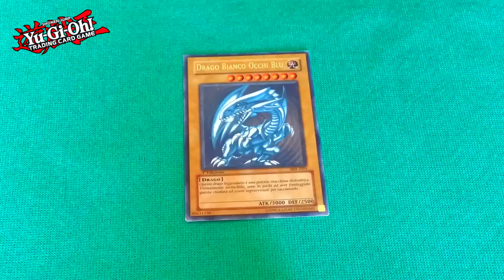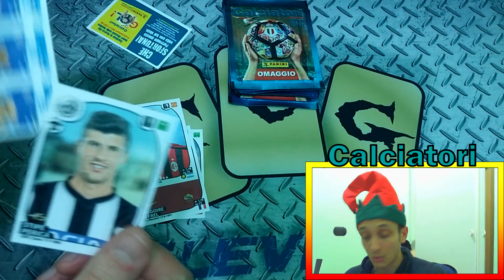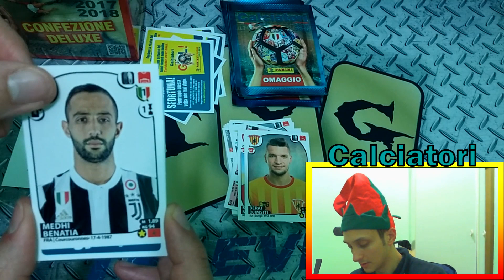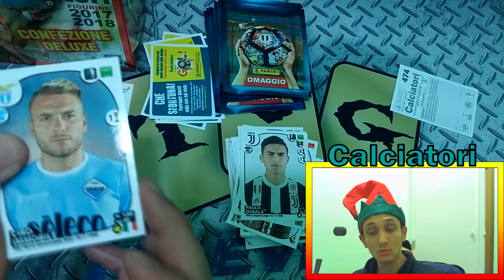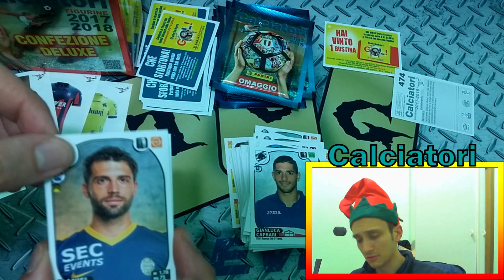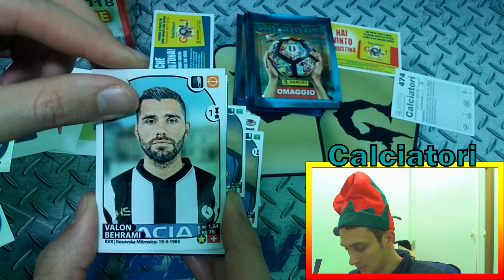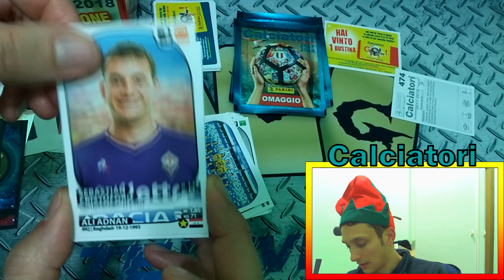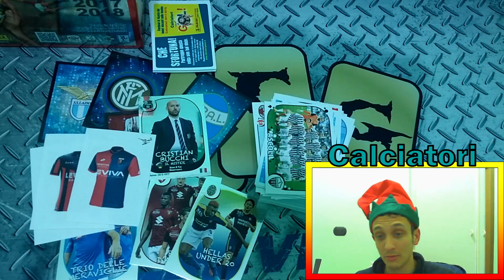UNBOXING (PRE NATALE) Gift Box Calciatori Panini 2017 -18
Colgo l'occasione di questo video unboxing per augurare un Buon Natale e Buone Feste a tutti! E proseguiamo a ruota con la collezione di figurine Calciatori Panini!
Dopo aver iniziato l'apertura di un box da 100 bustine oggi vi presento un prodotto che può essere benissimo sfruttato come regalo per queste feste Natalizie: la Confezione Deluxe o Gift Box!
In questa confezione troveremo 60 pacchetti di Calciatori al prezzo di 50! Un regalo di Natale molto gradito soprattutto dai collezionisti :)